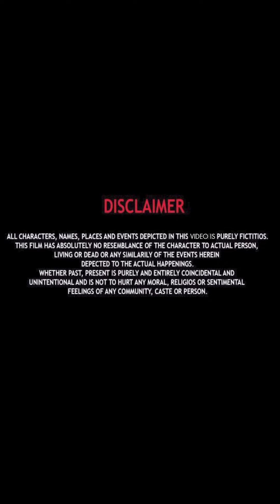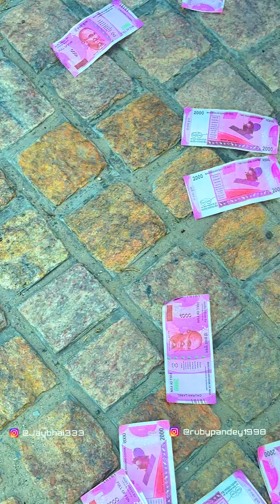उत्तर प्रदेश के IAS OFFICER का उड़ाया मज़ाक़ लड़की ने || JB Vines || Ruby Pandey@RubyPandeyVlogs